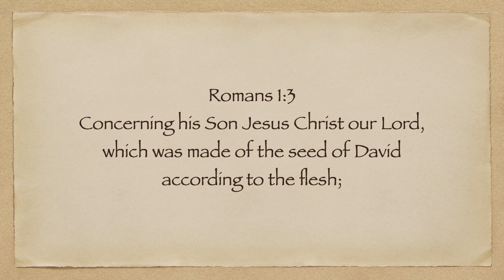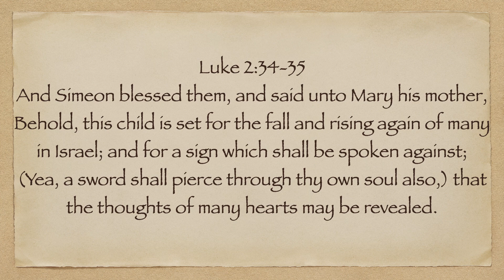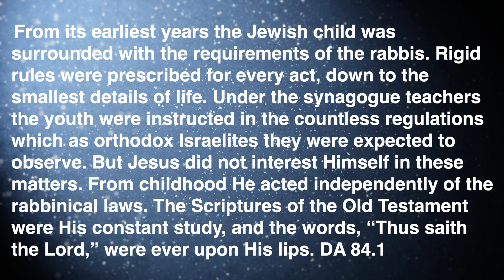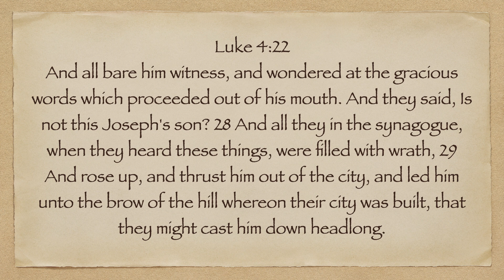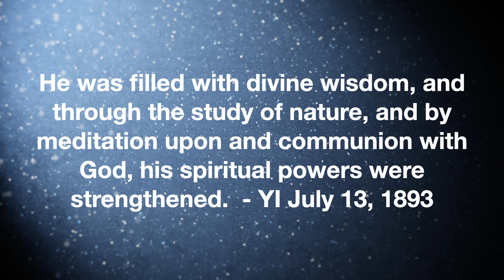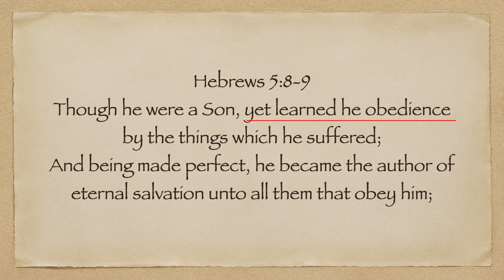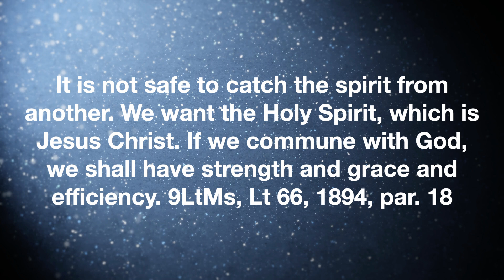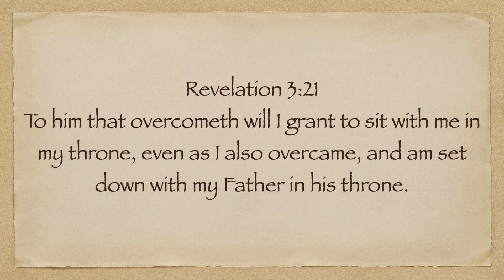The Life and Experience of The Christ - Jonnatan Herrera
The experience Christ endured while on earth is a lesson for us all. How was He able to be victorious? Where did His spiritual strength come from? Did He go through trials and temptations just as man experiences them?

Seventh-day Church of Revelation
1585 Draper St.,
Kingsburg, CA
93631

Visit Revelation.org for more information!